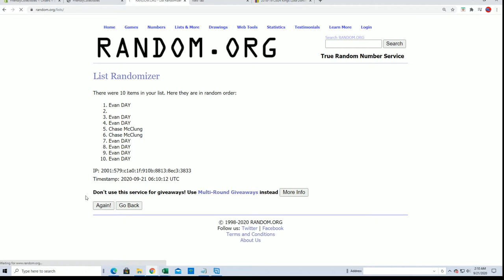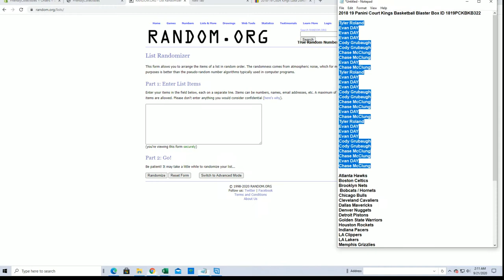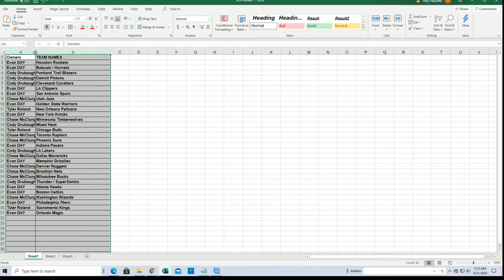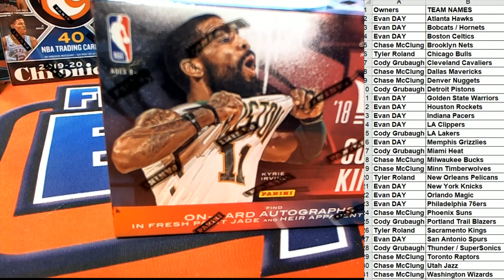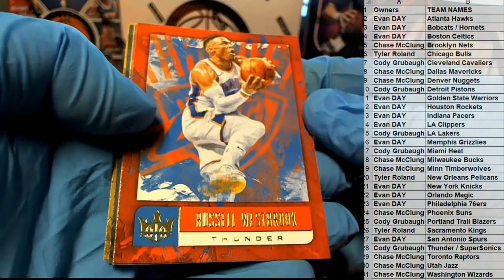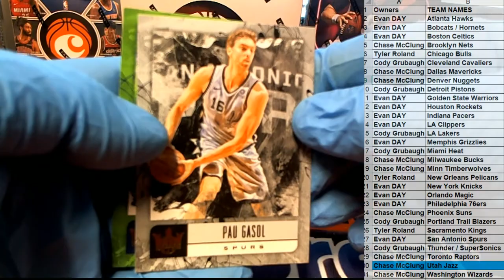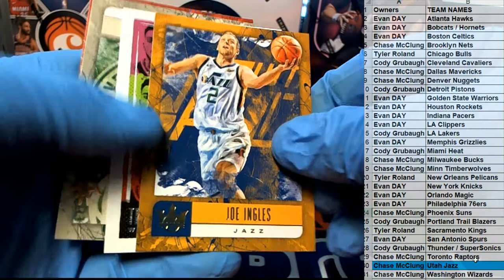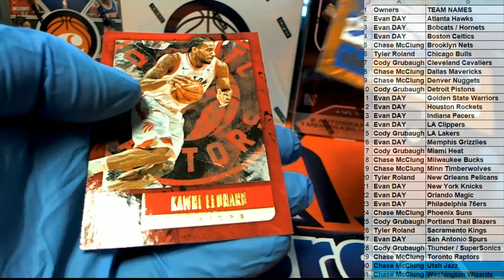2018 19 Panini Court Kings Basketball Blaster Box ID 1819PCKBKB322